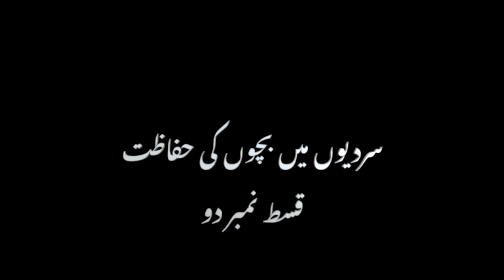Goat Kids Care In Winter 2 / سردیوں میں بچوں کی دیکھ بھال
سردیوں میں بچوں کی خفاظت کے حوالے سے فرحان صاحب سے تفصیلی گفتگو کریں گے۔